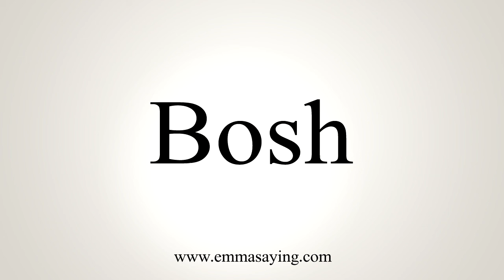How To Say Bosh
Learn how to say Bosh with EmmaSaying free pronunciation tutorials.